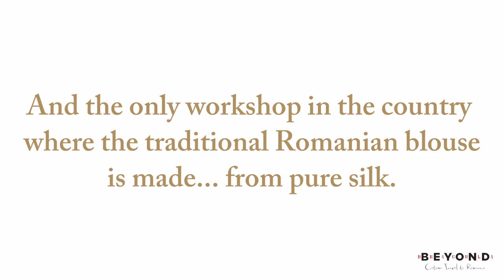Discover Oltenia with its famed Horezu Pottery - Beyond Dracula bespoke travel to Romania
While people most commonly travel to Romania to discover Transylvania, Bucovina, Maramures or the Danube Delta, those who travel to Oltenia come back raving.

In the south of the Carpathians, the region has a rich history and local culture. Some places we visited are testimony to this.

Horezu is on the UNESCO World Heritage List because of how local pottery is created and decorated.

And less than 1 hour away, you can still visit the last workshop where local women using traditional wooden looms work with locally produced silk fibre to create stunning Romanian blouses.

Last but not least, you can get accommodated in boutique hotels created in old manor houses and have wonderful experiences tasting some of the wines produced in the region.

When are you visiting?

Book a bespoke trip to Romania with us now.

Why us?

Because we don’t copy or recycle tours. Every one of them is created for you. We believe this is the only way to truly travel.

When you travel with us, we care about differences. That’s what a bespoke trip is all about.

It’s not a straightforward job to factor in all the details. But free time is priceless, so why not use it just like you want?